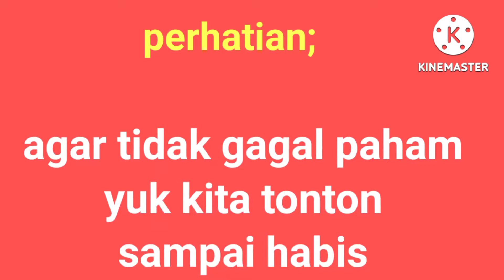rahasia dan kalkulasi pakan bebek petelur